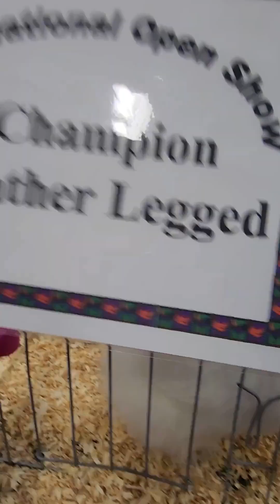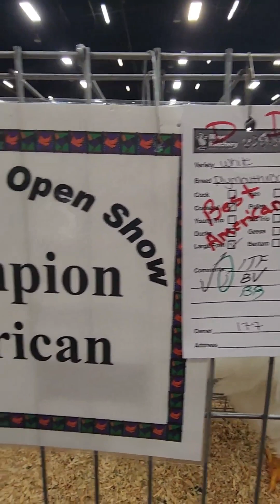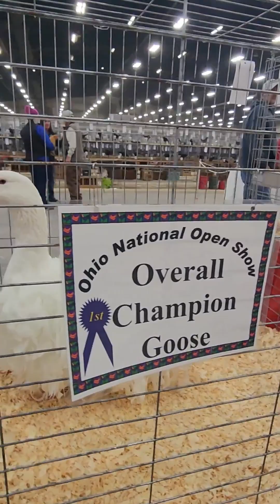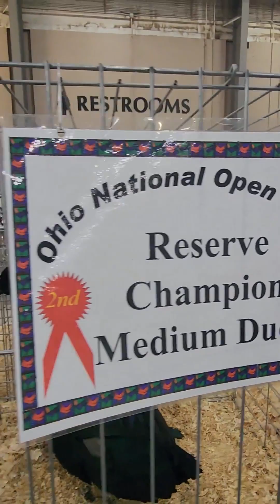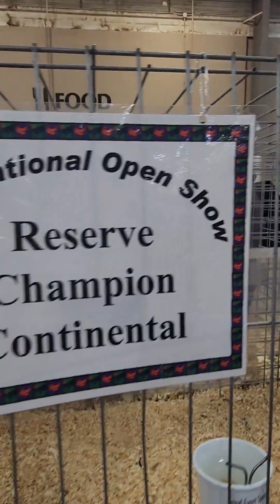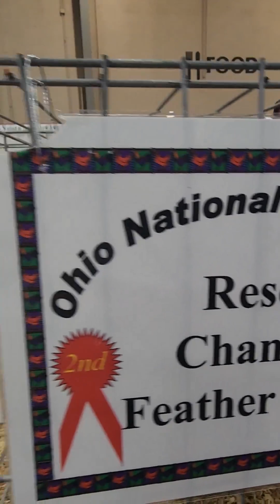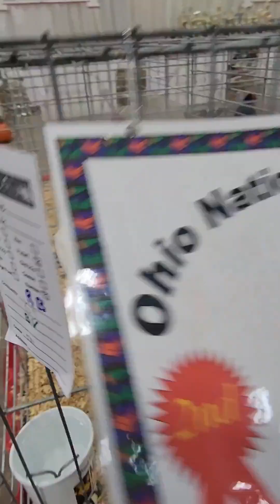Ohio National Poultry Show Champion Row 2023